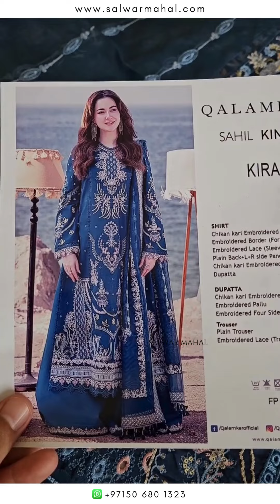Lazer Cut Chikankari Lawn Suit Online | Free Delivery in Dubai & Sri Lanka | SALWAR MAHAL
Watch full material video of this heavy embroidered Pakistani lawn suit with lazer cut and chikankari detailing.

✅ Free Delivery in UAE & Sri Lanka
✅ Worldwide Shipping